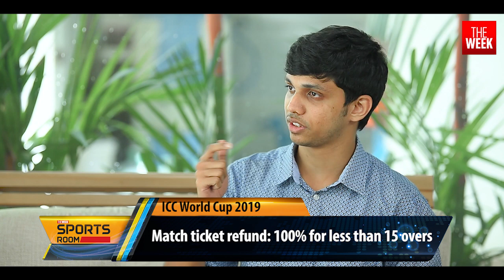ICC WC 2019: All rain, (almost) no play | SportsRoom Ep 40 | THE WEEK | Video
With four washed-out games in just a week, this World Cup has already created a new (unwanted) record. THE WEEK's Deputy Chief of Bureau (Delhi) Neeru Bhatia analyses the ground situation in England, and regulars Anirudh Madhavan and Reuben Joe Joseph discuss the rest